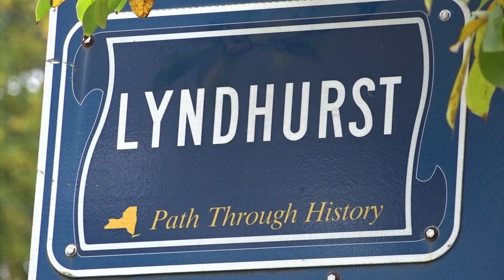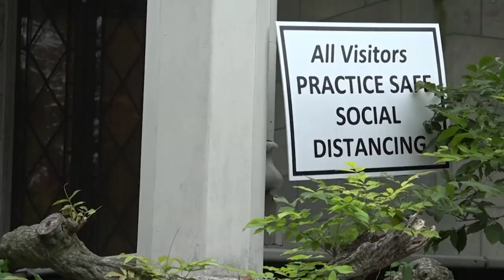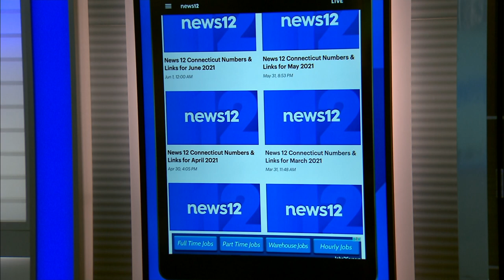'Voice of Westminster' breaks down changes for 2021 dog show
News 12’s Marissa Alter spoke with Gail Miller Bisher – a Darien resident who serves as the “voice and face of Westminster.”
Bisher is the communications director for the Westmister Kennel Club as well as an on-air analyst for its iconic dog show, typically a winter event held at Madison Square Garden. This year it’s being held at the Lyndhurst Mansion in Tarrytown, New York.